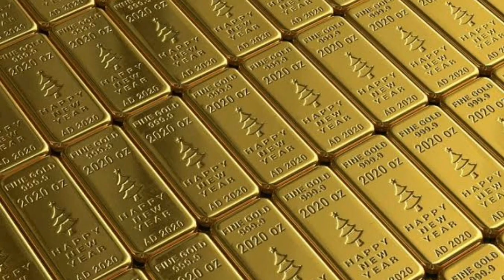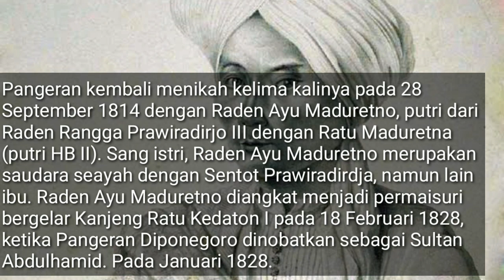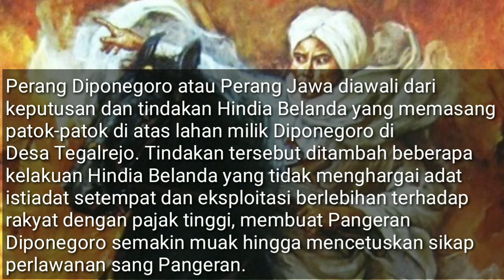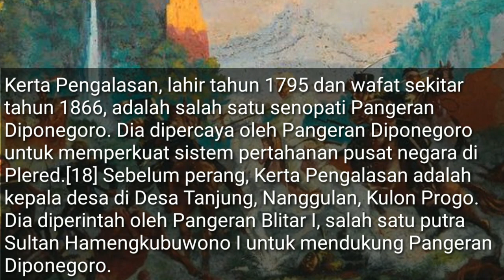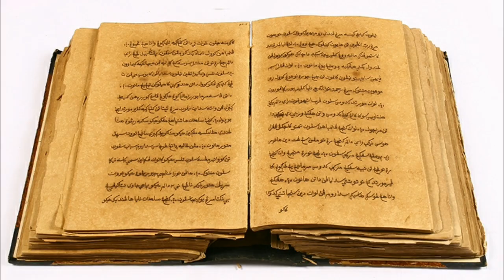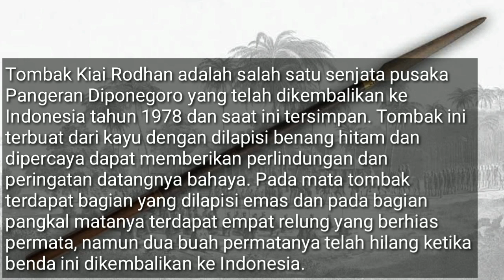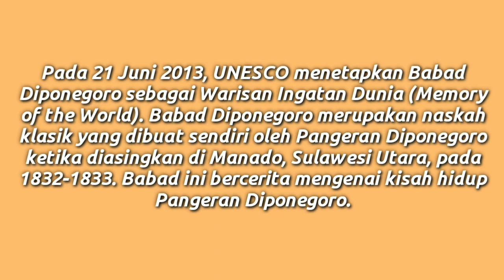Para Istri dan Peninggalan Pangeran Diponegoro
Pangeran Harya Dipanegara (atau biasa dikenal dengan nama Pangeran Diponegoro, lahir di Ngayogyakarta Hadiningrat, 11 November 1785 – meninggal di Makassar, Hindia Belanda, 8 Januari1855 pada umur 69 tahun) adalah salah seorang pahlawan nasional Republik Indonesia, yang memimpin Perang Diponegoro atau Perang Jawa selama periode tahun 1825 hingga 1830 melawan pemerintah Hindia Belanda.

sumber : Para Guru Sejarah dan banyak atau berbagai buku Pahlawan Nasional Indonesia sebagai rujukan